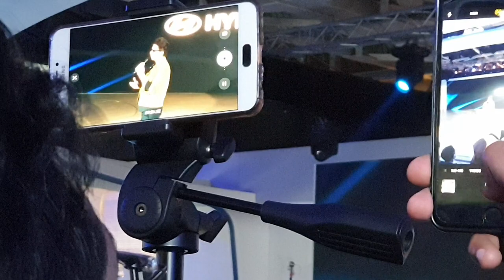2020 Hyundai Creta Launched by Shahrukh Khan with Crazy Dance Moment|Full Speech&Event Video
Fantastic Special Offers @ Amazon